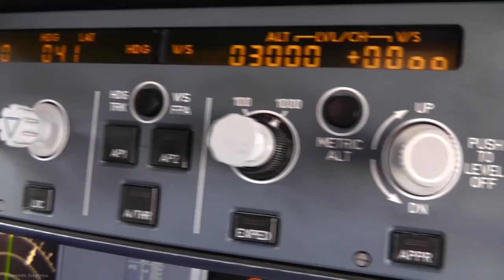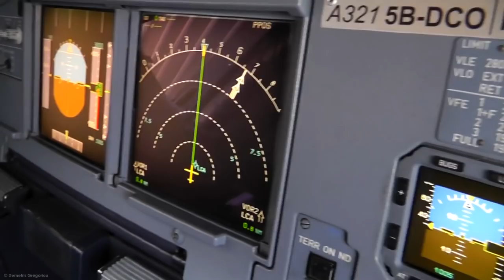Cyprus Airways Airbus A321 Cockpit Tour - Throttle, Sidesticks, Panels, Overhead - Cockpit Views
I was lucky enough to film inside one of the two Airbus A321s Cyprus Airways had for only a few months in their rich history, starting from 1947. Step inside the cockpit and explore Airbus' automation first hand.Want more great cockpit videos?

Leased from Royal Jordanian, 5B-DCO and 5B-DCP were the only Airbus A321s ever to join the family of CY, and sadly left the airline after a few months as they were sold to Monarch to replace their 757s. These two aircraft were the LAST EVER addition to the fleet of CY, as after their departure more and more aircraft left the fleet, until the airline was left with ONE aircraft a few days after it closed on 9th January 2015...
This video contains some extremely rare footage inside the cockpit of 5B-DCO, "Apostolos Andreas", before its departure to Sofia, being fully loaded. Enjoy some incredibly close footage of the throttles, sidesticks, overhead panel, displays, FCU, FMC, radios and more while the aircraft is parked and being prepared to welcome the passengers for another safe and enjoyable flight with Cyprus Airways, the official national carrier of Cyprus, now gone...

I am 17 year old aspiring student pilot from Cyprus. Since I was young, I was always fascinated by aviation and my goal with this channel is to share with you my passion for absolutely free. I always try my utmost in providing the world with every possible kind of aviation videos.

*Camera Used*
Panasonic HDC SD90 @ 1080p